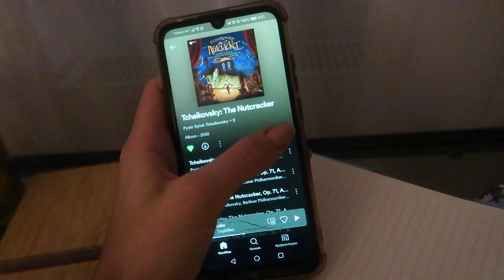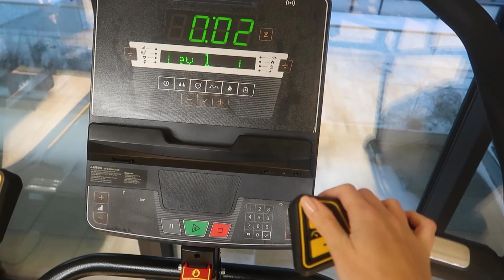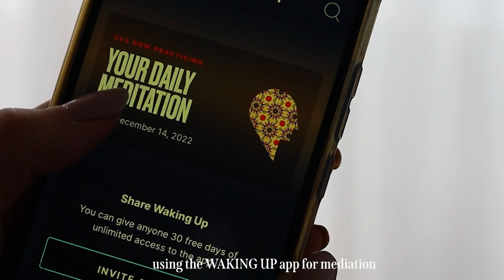5am productive morning routine // building healthy habits // (winter edition)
5am productive & cozy morning routine -
How I stay on track during winter & healthy habits I incorporate to start the day in the BEST way.

I hope you enjoyed this video, thank you so so much for spending some virtual time w me!!!
xxx
Flora

Age: 24 . . .
I am studying MSc Clinical Nutrition in Scotland and I live in Hungary (for now…)
sub count: 3874 lovely people